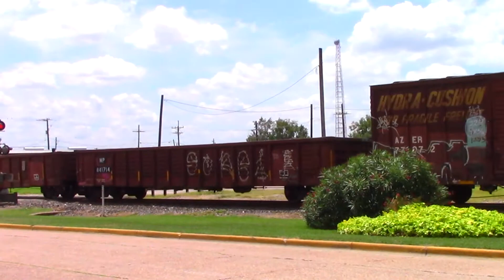4 Engine Manifest train lead by UnionPacific 8164 heads north through Navasota, Texas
UP 8164 leads this 4 engine manifest train north through Navasota, Texas.